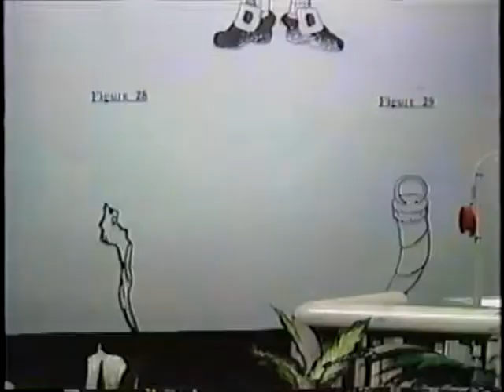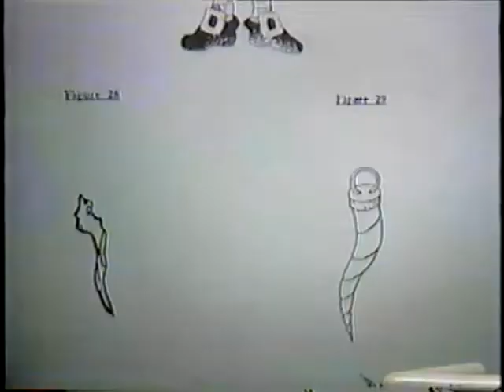America's Occult Holidays by Doc Marquis (1997) Xvid DVD Rip -- Part 7 of 8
Doc Marquis was raised in an Illuminati family and was a 7th generation Illuminist. Worshiping Lucifer/Satan was normal to him and his family. Being taught and trained on the occult from early childhood, he speaks of the many occult elements common in American holidays from personal experience and knowledge. This is just one example of many informative videos produced and made available by The Prophecy Club Please support their ministry and take advantage of what they have to offer.